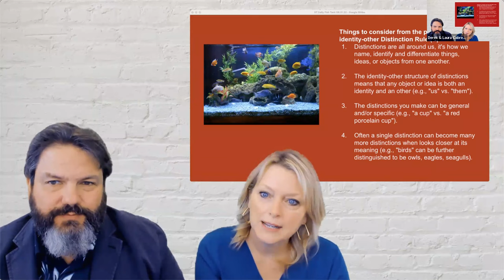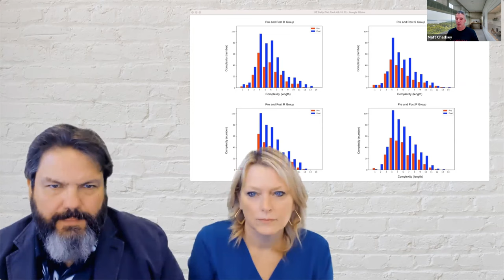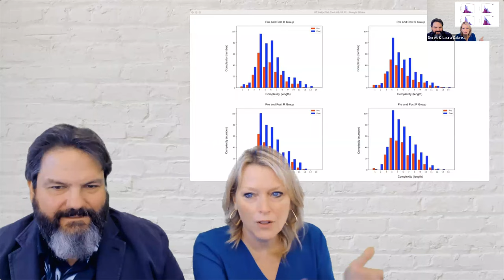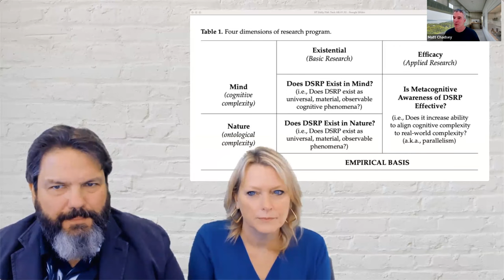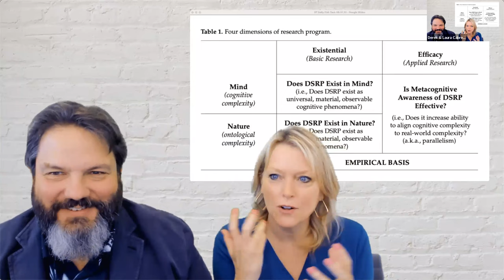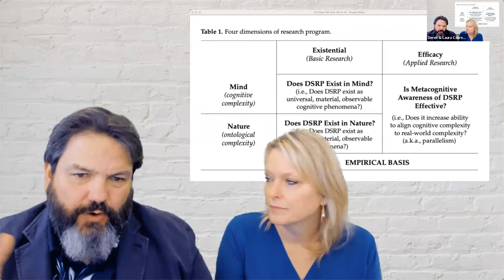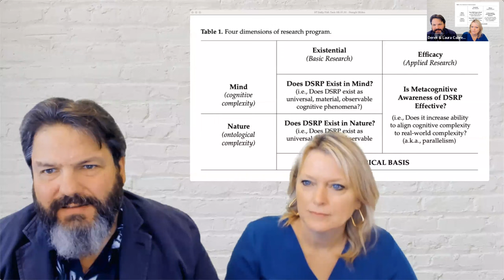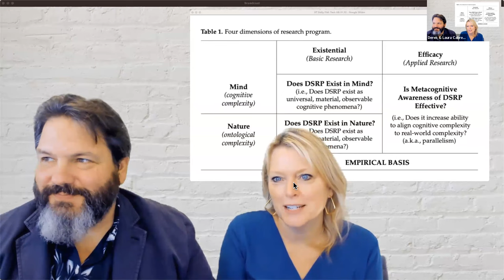Drs. Cabrera present their research on the Fish Tank Experiments | Research Made Simple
Drs. Derek and Laura Cabrera present their findings from their empirical experiments on the Fish Tank Experiments. The presentation is a summary of this paper: Cabrera, D.; Cabrera, L.; Cabrera, E. The “Fish Tank” Experiments: Metacognitive Awareness of Distinctions, Systems, Relationships, and Perspectives (DSRP) Significantly Increases Cognitive Complexity. Systems 2022, 10, 29.